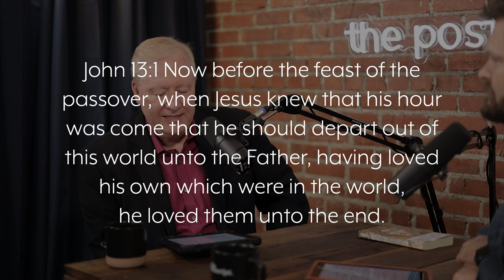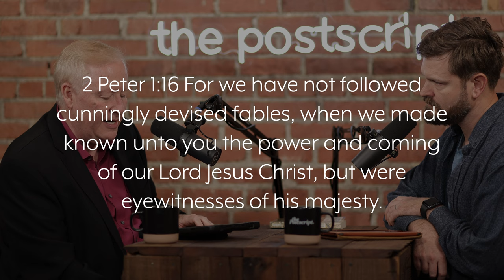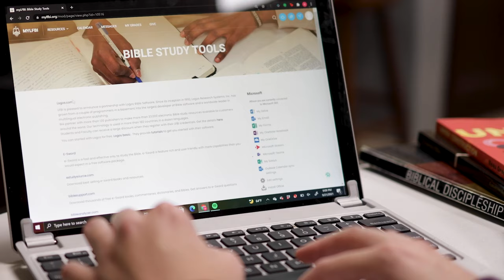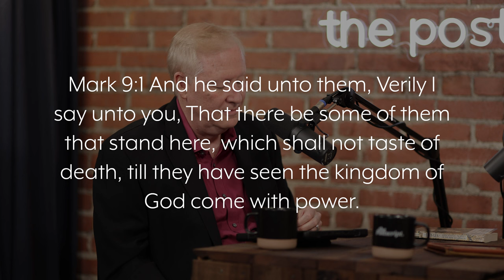The Problem With Bart Ehrman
Episode 129: Dr. Alan Shelby, Dean of LFBI sits down to discuss the problems with the writings of Dr. Bart D. Ehrman, biblical scholar and atheist. We share Ehrman’s faith story and how he came to recant his Christianity. We then address his approach to textual and form criticism and how he presses assumption onto the scriptural text. We analyze Ehrman’s book, “Jesus: Apocalyptic Prophet” and Alan shares with us a biblical model for finding truth.